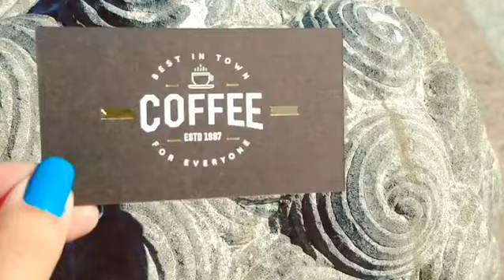Brown Business Cards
Espresso from our Colored Paper with Glossy Gold Foiling